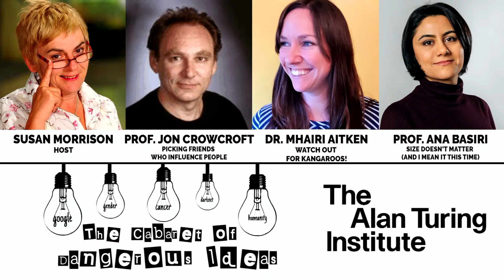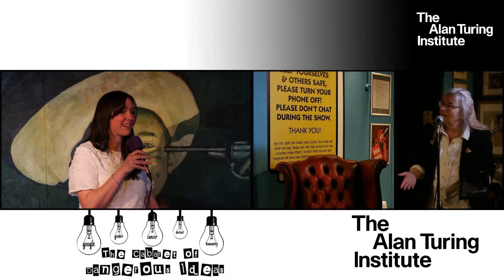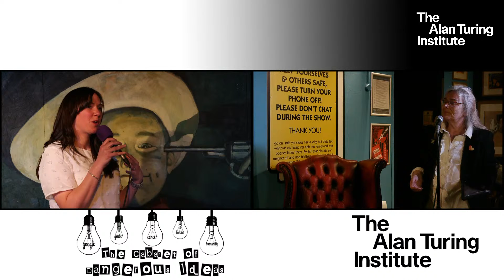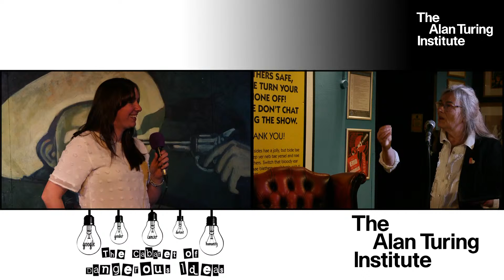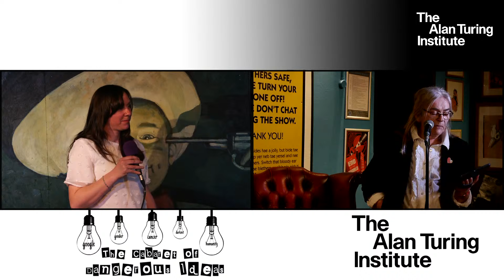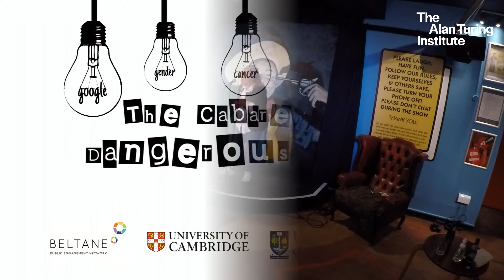The Cabaret of Dangerous Ideas | 15 April 2021 | 8pm | FREE SHOW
THE CABARET OF DANGEROUS IDEAS
Thursday 15 April 2021| 8pm | FREE SHOW
This show is LIVE from a closed set at The Stand Edinburgh.

Take a couple of top academics, some dangerous ideas, add one comedian and it’s the force of nature that is the Cabaret of Dangerous Ideas (CODI).

Hosted by comedian Susan Morrison, and now in its ninth year, CODI is sixty minutes of rapid-fire research from some of the finest minds in the country.

CODI is curated by the University of Edinburgh as part of Beltane Public Engagement Network and produced by Fair Pley. This live stream compilation format includes a live Q&A through the audience chat box function.

Watch Out For Kangaroos!
AI might diagnose your health condition or determine your visa application, but what are the limits around how AI should - and should not - be used? Dr Mhairi Aitken (The Alan Turing Institute) believes only kangaroos can answer that question.

Size doesn't matter (and I mean it this time)
The data says we need more data.  A middle-aged white British man will also suffer if AI ignores data from women and ethnic minority groups!  Professor Ana Basiri (University of Glasgow) argues for the importance of democratising and representativeness of data.

Picking friends that influence people
Heard of Cambridge Analytica?  Prof. Jon Crowcroft (University of Cambridge)
did work that they based their political campaign advice on. He thinks whoever paid them all that money might as well have thrown it down the loo and may have done everyone a service!

This event is supported by the Alan Turing Institute Special Interest Group on Facilitating Responsible Participation in Data Science and a UK Research and Innovation (UKRI) Future Leaders Fellowship.